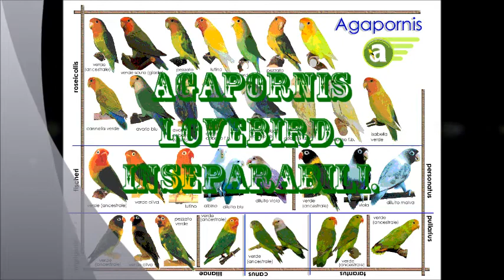Agapornis Lovebird, Rainbow of love.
love Inseparabili